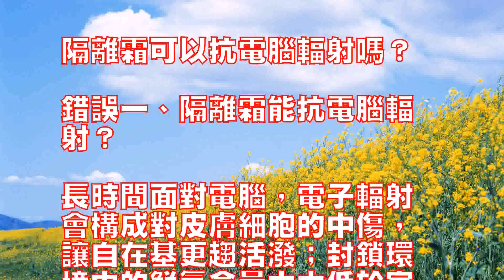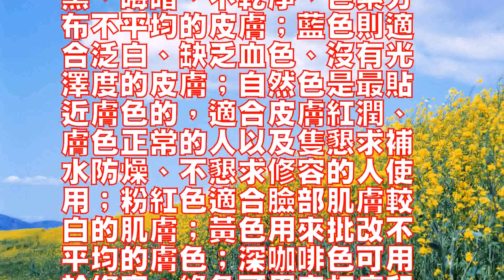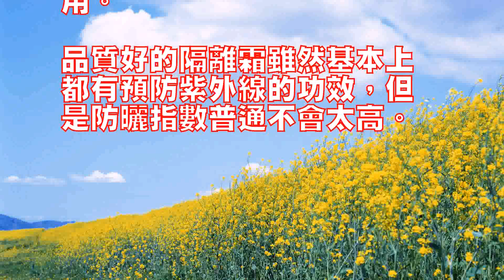隔離霜可以抗電腦輻射嗎